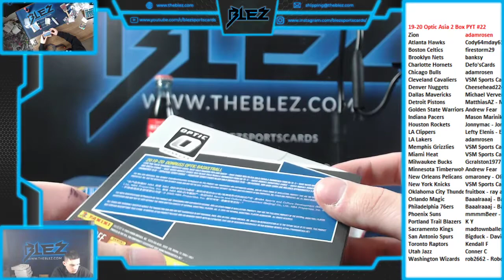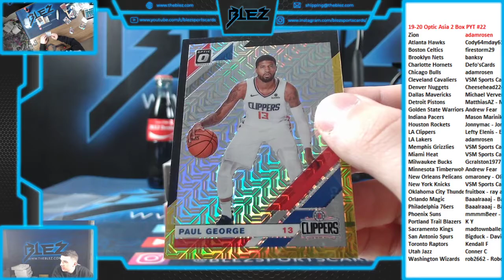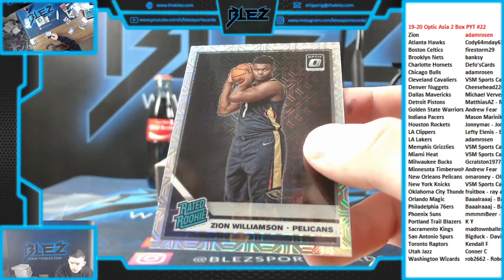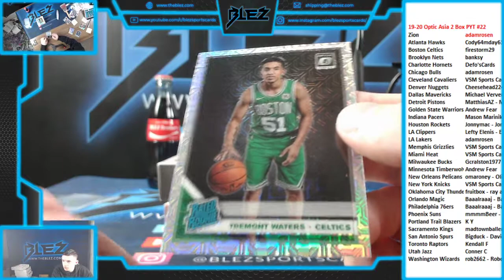2019-20 Optic BSK Asia 2 Box PYT #22